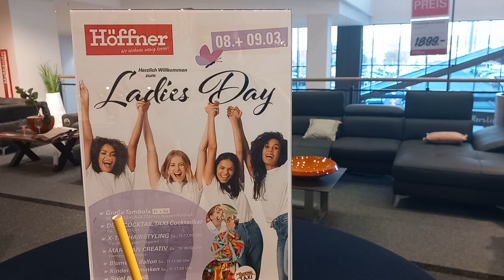Ein "Kuddeldaddeldu" bei Höffner Kassel 🍹